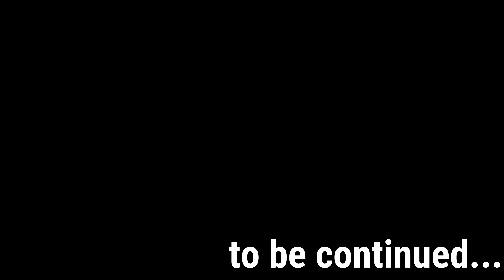【走りやすい峠】山伏峠はツーリングで走るには最高だった...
埼玉は楽しい
山伏峠

先導をしてくれたCB250R乗りの主夫さん

スクランブラー1200XEのりょーさん

MT-09TRACERのサビヌキさん

通りすがりのXJR1300Cぺけさん

俺の背後を狙うジクサーSF250のクロラライダーさん

【Bike】　    V-strom1000ABS  2014model
【Exhaust】  LCI PARTS TWIN END CARBON
【Helmet】   arai TOUR-CROSS 3
【Camera】  GoPro7 , GoPro9 , FUJIFILM X-S10 , SONY ZV-1 , LUMIX G99 , LUMIXG9PRO
　　　　　　iPhone11proMAX
【Recorder】ZOOM H5 , ZOOM F1 , ZOOM H2N
【Mic】          ZOOM MIC Capsules[ XYH-5 , XYH-6 , SGH-6 ] , DEITY D4 DUO , Alvoxcon wirelessMIC ,
　　　　        SONY ECM-CS3,iBUFFALO マイクロフォン